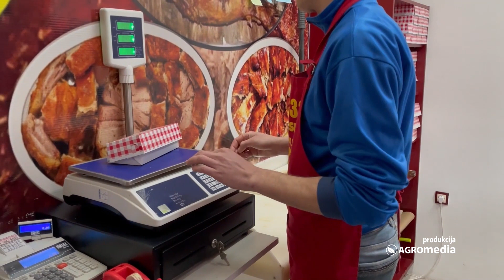Cene Žive Vage Prasadi I Jagnjadi DUPLO Više Nego Prošle Godine - Cene Pečenja Iste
Pred ovogodišnji Vaskrs cene žive vage prasadi i jagnjadi duplo su više nego pred prošlogodišnji praznik. Računica pokazuje da oni koji žele pečenje na svojoj trpezi jeftinije će proći kupovinom u marketima ili pečenjarama. Da bi smo se uverili u ovo, posetili smo jednu pečenjaru i u nastavku sa vama delimo kako se kreću cene pred hrišćanski Vaskrs i kolika je potražnja.